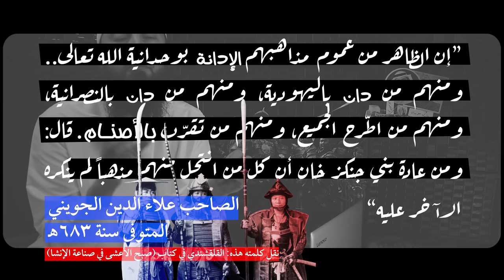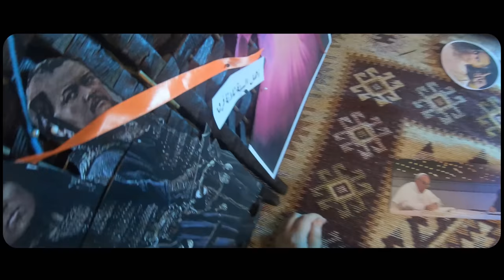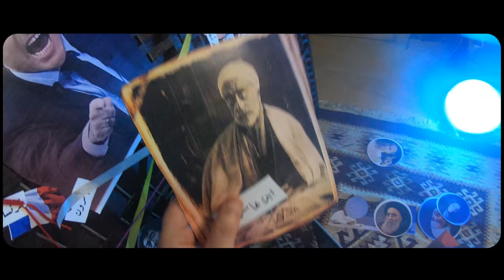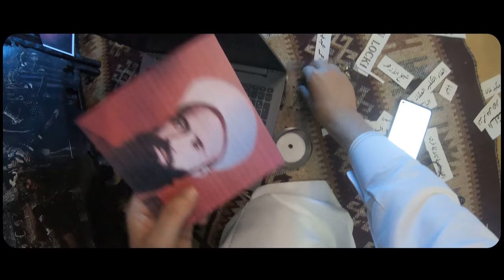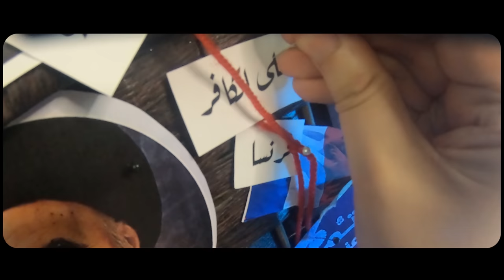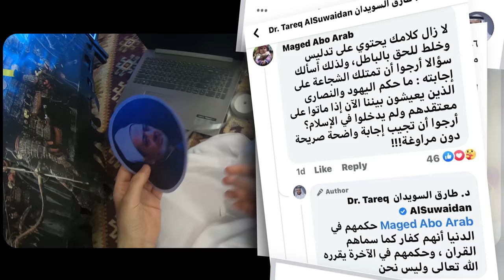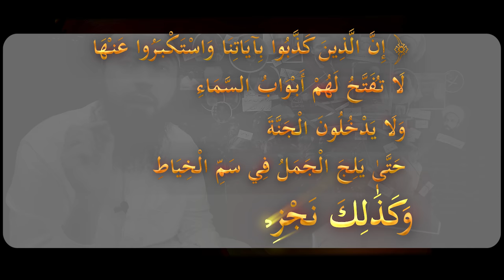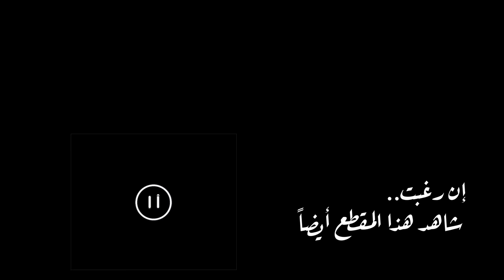من المسلسلات الرمضانية الى نشرات أخبار الأقصى || تتبع وكشف تاريخ هذا التمييع العقدي (تقاطعات صادمة)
تنبيه: التسامح إن أريد به الإحسان لغير المسلمين وحفظ عهودهم وأماناتهم والتودد غليهم والتقرّب بغية هدايتهم وإرشادهم الى الإسلام أو تقريبهم من ذلك، فهذا معنى محمود مطلوب لا يتركه إلا جاهل.
وأما التسامح بمعنى إلغاء معاني الولاء والبراء أو التسوية بين أصحاب الديانات المختلفة أو اللعب بأحكام الله ليتناسب مع ذلك أو التغاضي عن حقوق الله في سبيل عدم جرح مشاعر غير المسلمين، فهذا باطل وهو ما قصده المتكلم في هذا المقطع.

بعنوان (سر التقاطع بين أطروحات طارق السويدان ووسيم يوسف حول اليهود والنصارى)

☑ محتوى المقطع ..
 يسلط المقطع الضوء على أطروحات التسامح بمعناه الباطل الذي يتضمن إسقاطاً لمعاني الولاء والبراء والإنتماء للدين والعقيدة الإسلامية، وهذه الأطروحات تارة تظهر في الإعلام في صورة فلم أو مسلسل أو كوميديا أو نحو ذلك، وقد فشا في رمضان التركيز على هذه المواد بهذا الطرح، وفي المقابل ترى ظهور هذه الأطروحات على يد يفرضها فرضاً ولو أدى ذلك الى الأذية والمآسي، وقد كان الأمر كذلك عبر العصور المتعاقبة كلما رفعت راية هذه الشعارات، يعرض المقطع الى شيء من ذلك عند التتر وجنكيز خان ودعوته الى الياسق، وكذلك ما يفعله مكرون وميدو رئيس الوزراء الهندي، وأيضاً في الأوساط الإسلامية كبعض ما ينسب الى محمد رشيد رضا وجمال الدين القاسمي وطارق السويدان ووسيم يوسف وأيضاً البيت الإبراهيمي ودعوات وحدة الأديان والتسامح والتعايش بمعناها الباطل كما سبق.

00:00 تبيه
00:03 مقتطفات
00:30 أهم ما ركز عليه الإعلام في رمضان (مقطع نتفلكس)
01:18 منشورات صدرت من المنتسبين للدعوة تهدم قيمة العقيدة في النفوس
01:30 هذه الأطروحات ليست وليدة العصر بل لها تاريخ طويل!
01:43 موقف التتر من هذه الأطروحات والدعوات
02:53 جنكيز خان وما ينى عليه ياسقه!
03:04 كلمة علاء الدين الجويني في شأن التتر وعدم إنكارهم على بعضهم البعض!
03:25 حال الحكومة الفرنسية وموقف ماكرون وأمثاله من المسلمين
03:47 حال رئيس وزراء الهند وإظهار التسامح لكن الباطن خلاف ذلك
04:34 هل كان لدعوات التسامح والتقارب الديني التتري أثر في الأوساط الإسلامية؟
05:44 هل لهذه الضغوط والحرج من الأحكام الشرعية وزناً وهل لها حقيقة؟
06:28 (نموذج) الصوفية ودعوات التقريب ووحدة الأديان
06:40 (نموذج) العلاقة بين الفرق المنتسبة للإسلام وإسقاط الولاء والبراء بينها
07:17 (نموذج) محمد رشيد رضا وقاعدته الذهبية المنسوبه إليه في شأن التعاون
07:41 (نموذج) ابن عاشور وكلمته في كون المسلم مخير أن يختار من الفرق ما يشاء
08:30 (نموذج) جمال الدين القاسمي وموقفه من الخلاف الأثري الجهمي
08:42 (نموذج) الشيعة وموقف السيستاني من التقارب والتسامح
09:45 التعليق على تعدد المواقف السياسية لأصحاب هذه الدعوات
10:15 (نموذج) الغرب وأثر هذه الأطروحات في أجيال المسلمين اليوم
10:53 مناقشة بعض الآثار المتعلقة بالموقف من أهل الكتاب والكفار اليوم
10:55 (نموذج) ظاهرة الترحم على الكفار
11:03 (نموذج) ظاهرة إلغاء التكفير العقائدي مطلقاً
11:10 (نموذج) ظاهرة الإمتناع عن وصل أهل الكتاب بالكفر
11:45 (نموذج) الحرص الشديد على تضعيف حديث الإفتراق

11:55 (نموذج) تحسين صورة البيت الإبراهيمي
12:05 (نموذج) طارق السويدان وإطلاق أحكام الكفار في الدنيا والتوقف عن ذلك في الآخرة
12:40 مناقشة بعض استدلالات القوم بالمتشابهات
14:10 مناقشة إلتماس الأعذار للكفار واعتبارهم من أهل الفترة
15:42 الحال الذي يطلبها أهل الباطل والكفر والزندقة اليوم من المسلمين المتمسكين بدينهم
16:06 كلمة ختامية ودماء المسلمين على أعتاب بيت المقدس اليوم
17:56 هل أدلك على طريق النجاة؟ ولماذا يجب الإهتمام بأجيال السلف
19:15 شاهد هذا المقطع السابق

☑ إعداد وتقديم..

المهندس أبو عبد الرحمن حسام بن علي
طالبُ دراساتٍ عليا في كلية الشريعة في الجامعة الأردنية

Important to READ: يجدر تنبيه جميع المشاهدين أن هذه القناة لا تدعو الى الإرهاب المذموم، ولا تتضمن خطاب الكراهية الظالم، إنما هو مقابلة حجة بحجة وتقديم النصيحة للمتابعين في تصحيح جملة من الأفكار الخاطئة Let's Make It Loud & Clear.. This channel does Not Incite Or Encourage Evil Terrorism and Does Not Advocate Evil Hate! Also This Channel does not belong to Or Encourages any terrorist organization, but in fact It's The Opposite because it fights false Ideas.. Yes, This channel tries to address the mind & dialogue ideas with No Evil Harm What So Ever